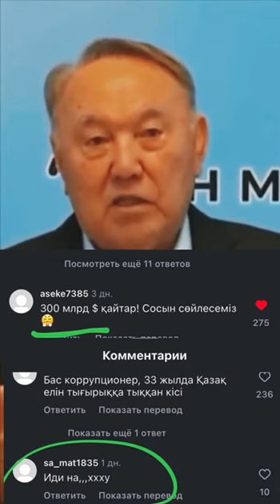БЛАГОДАРНЫЙ НАРОД, КОТОРЫЙ ЗАСЛУЖИЛ ТАКОГО ЕЛБАСЫ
Назарбаев 30 лет грабил страну, своровав не менее $200 млрд., оставив народ в нищете.

В марте 2019 Назарбаев «ушёл», но оставил во власти свою Мебель…

При Токаеве (мебели Назарбаева и табуретки Путина), родственники Назарбаева продолжают богатеть и возглавлять списки Forbes.

В январе 2022 года народ встал и сказал: «Шал КЕТ!».

После этого, Назарбаев решил продать ключевые активы Казахстана Путину. Мало Назарбаеву было награбленного за 30 лет…

При этом, сам Назарбаев после Кантара получил убежище в ОАЭ, где и хранит часть награбленных денег.

Продажу Казахстана осуществляет Токаев. Это вы могли наблюдать по референдуму, который он провёл для строительства АЭС, в которой Казахстан абсолютно не нуждается, но строить и контролировать которую будет именно Россия.

И это всего лишь очередная сделка по сливу активов Казахстана Путину.

Токаев совсем не боится гнева своего народа, думая, что успеет убежать к своему Царю в Москву.

@ablyazov_mk (инстаграм)
@ablyazovmk10 (телеграм)